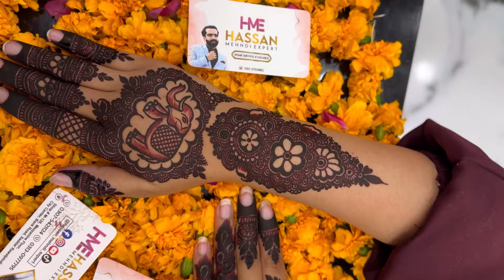BACK HAND MEHNDI | ELEPHANT DESIGN | 2024 BY HASSAN EXPERT | INJECTION MEHNDI ARTIST